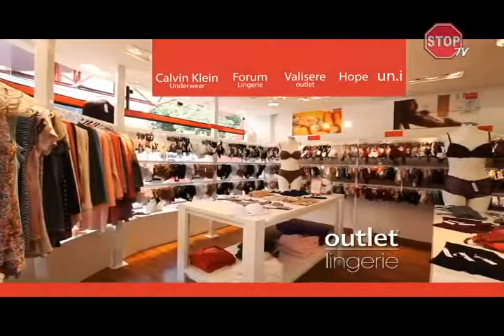Outlet Lingerie Cascavel - 13.09.14